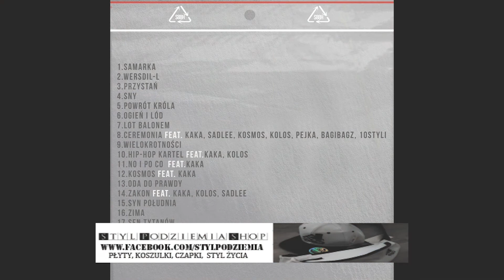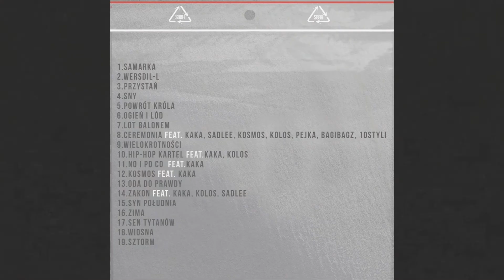Versedeal- Syn Południa /// ALBUM JUŻ WKRÓTCE /// SUBSKRYBUJ KANAŁ